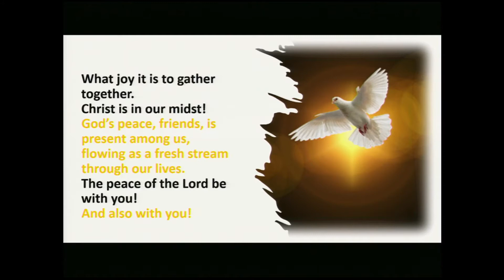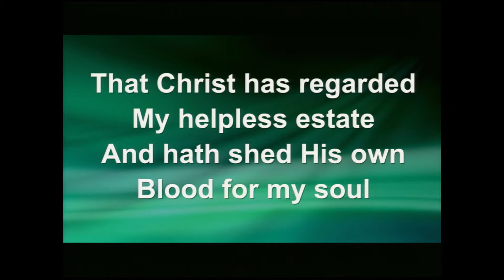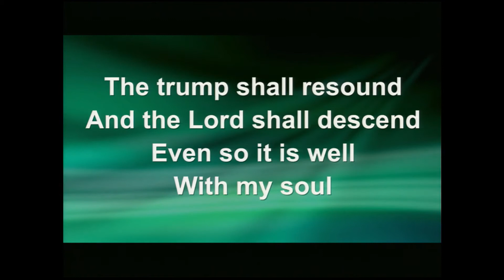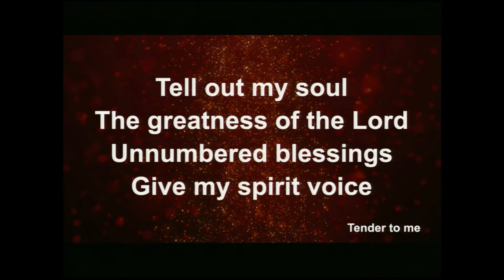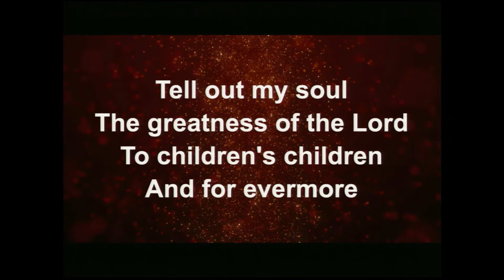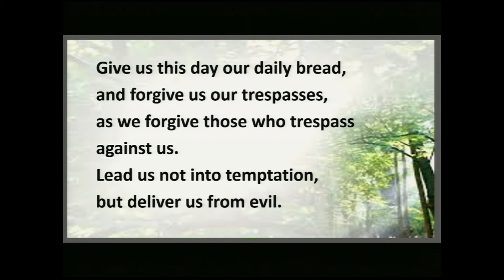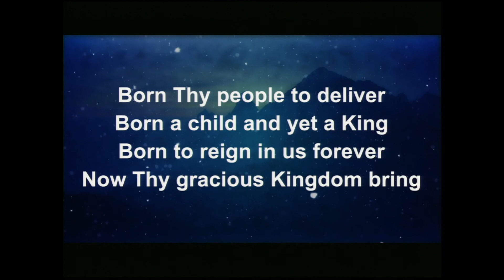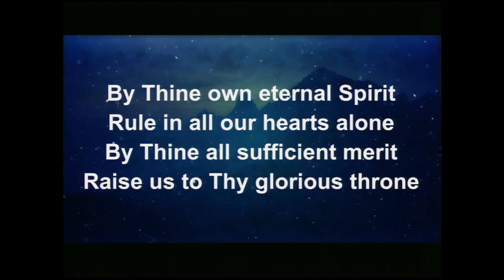WMQ Chapel Worship Service Easter 6 Year C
Join Chaplain Malcolm and Chaplain Carolyn in worship.